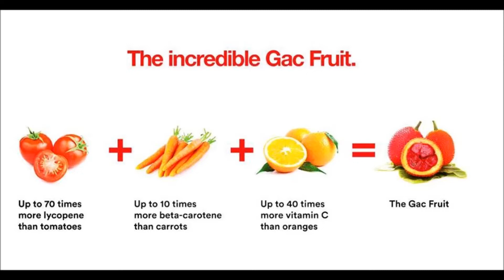Vietnam gac fruit - Benefit of Gac fruits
Vietnam Beautity: Introduce Vietnam to the world
Vietnam